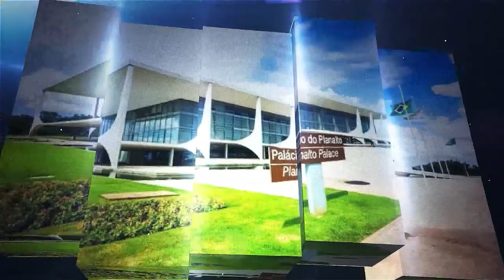A Polêmica: Bispo Dom Roberto Francisco Ferreria Paz | Bloco 3